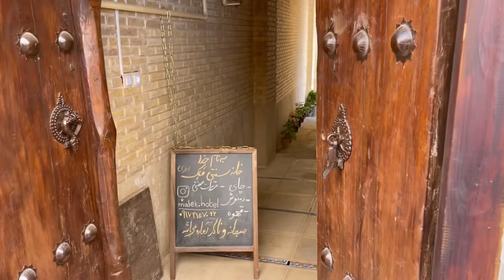Nasir-al Mulk Moschee 🕌 (Pink Mosque or Rainbow Mosque) Shiraz, Iran 🇮🇷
Nasir-Ol Molk Mosque is one of the most ancient mosques of Shiraz and undoubtedly one of the most beautiful sites in Iran. Nasir-Ol Molk Mosque, also known as the Pink Mosque or Rainbow Mosque, looks like an ordinary Islamic mosque at first sight, but as the sun rises, the art of architecture turns the mosque into a huge kaleidoscope. Sunlight, passing through mosaic windows, paints the walls and floor carpets with hundreds of colors.

Nasir ol molk Moschee 🕌